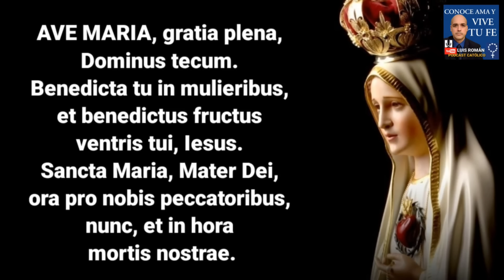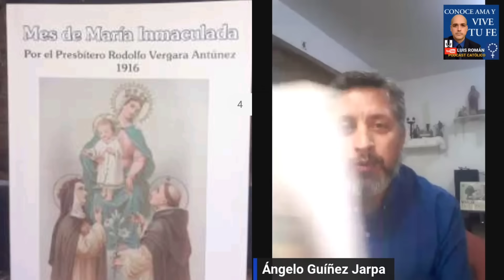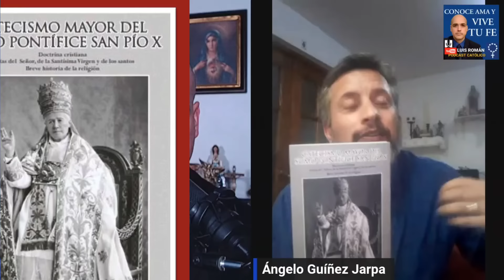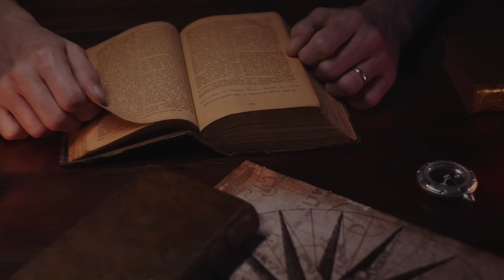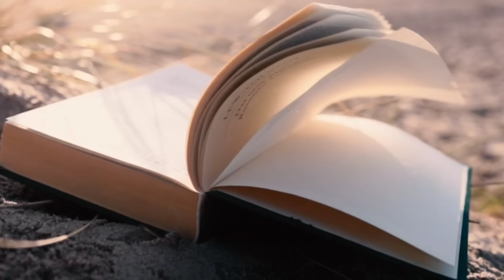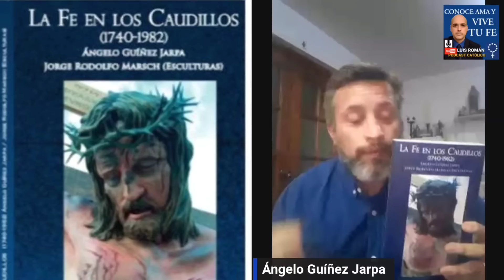😬 Protestantismo y MODERNISMO En Libros Católicos 🛑 Editorial Fides Et Opera / Luis Román🎙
Cuidado con lo qué estás leyendo. Luis Román dialoga con Angelo Guinez sobre libros católicos que conservan la Sana Doctrina Catolica. También dialogan del peligro de leer libro contaminados con ideas modernistas y protestantes.

Libro de la Preciosísima Sangre de Nuestro Señor Jesucristo

Telefono Academia De Latín Conoce Ama Y Vive Tu Fe 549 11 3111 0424 (WhatsApp o Telegram)